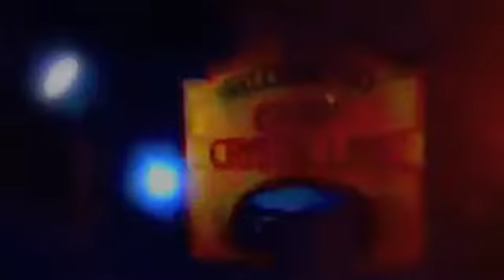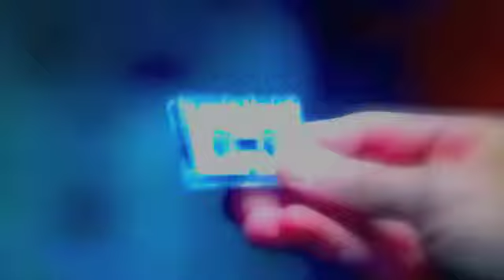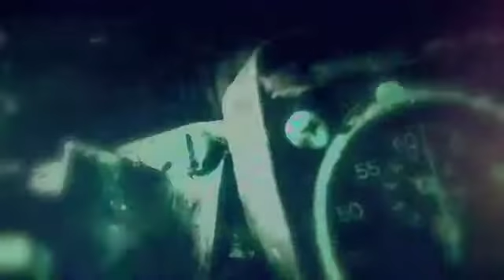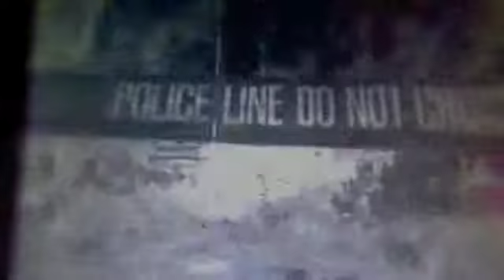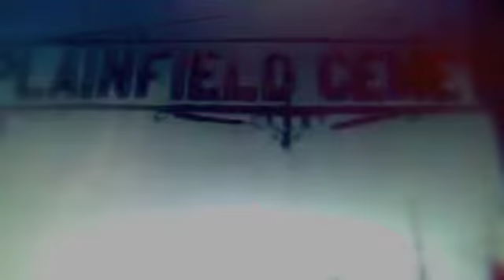default part 2